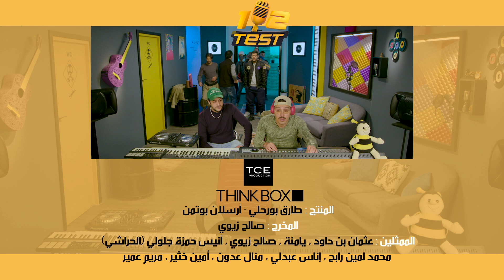1,2 Test Episode 22 (La Facture) -الحلقة 21 - الفتورة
Suivez nous chaque soir sur  @Lina Télévision